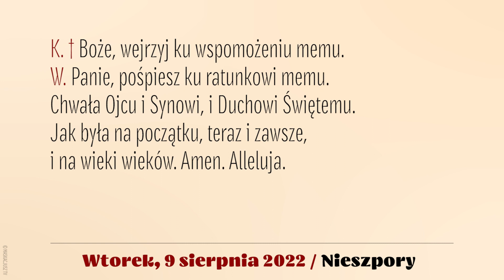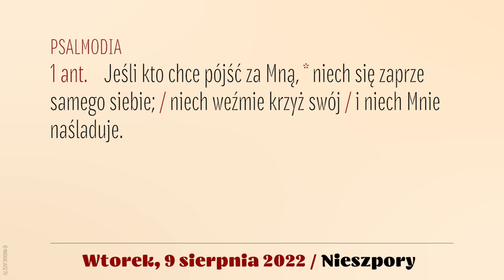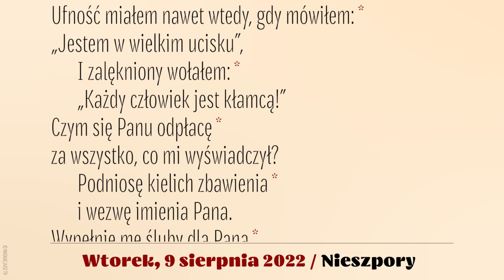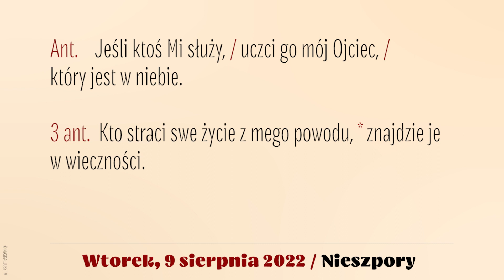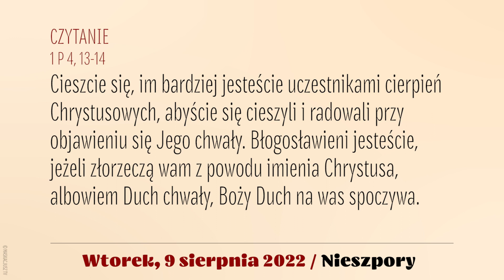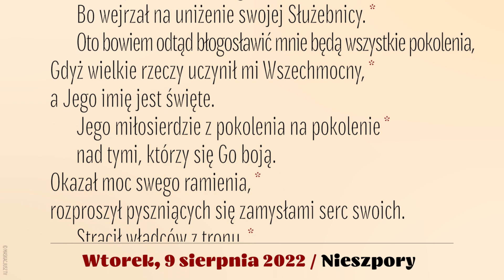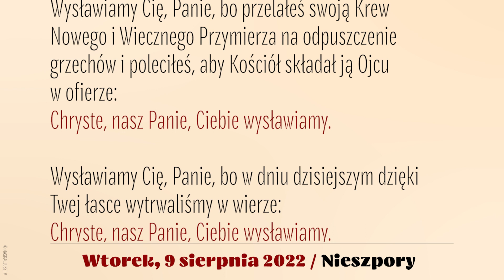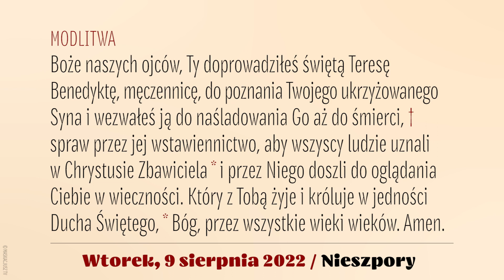Nieszpory | 9 sierpnia 2022 | Św. Teresy Benedykty od Krzyża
Brewiarz | Nieszpory
9 sierpnia 2022
Święto św. Teresy Benedykty od Krzyża
Wtorek

Śpiew: Ewa Kaczmarek i Kamil Gruszczyński.
Lektor: Łukasz Głowacki
Montaż: MASKACJUSZ TV